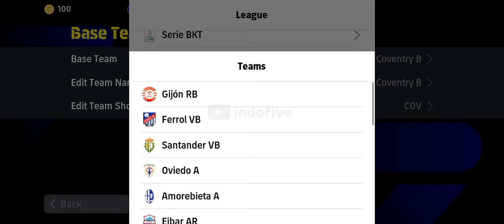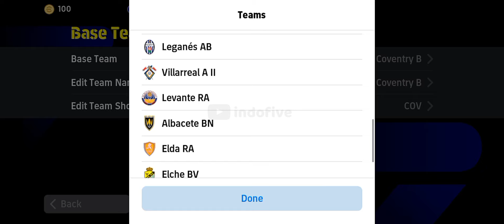Top 6 Best Formation Long Ball Counter 2 CF | 4132 3 AMF Is It Available? 🔥🔥 Efootball 2024 Mobile